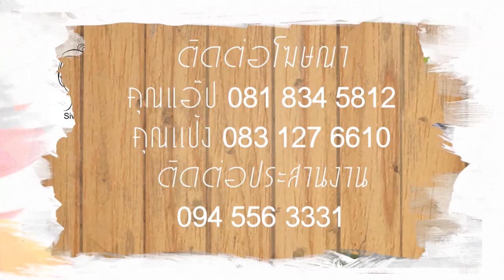Goodday B3 เครื่องวัดผิว